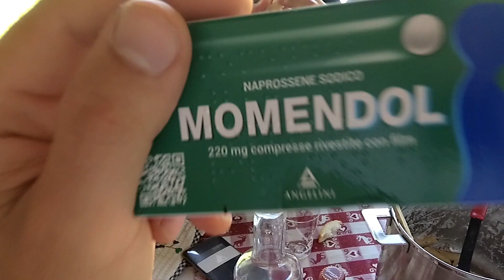Elephant Brain - Ci ucciderà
CI UCCIDERÀ è estratto da Niente di Speciale, primo album degli Elephant Brain uscito per Libellula/Believe il 17 Gennaio 2020.

Pochi minuti per raccontare che questi non sono stati solo due anni passati più o meno lontano dai palchi. Qui dentro c'è tutto quello che ci piace fare, nel luogo in cui lo facciamo e che a dirla tutta non sappiamo nemmeno bene da quanto tempo. Questo per noi nella vita significa fare musica, incastrarla continuamente nelle nostre giornate, lasciare ore di sonno chiuse nella custodia di una chitarra o in una sala prove, quel posto in cui ci siamo chiusi troppo spesso dimenticandoci del resto, in cui ci siamo scontrati e dove continueremo a farlo.
Questo è l’unico modo che conosciamo per creare qualcosa che valga la pena raccontare davvero, anche se, prima o poi, ci ucciderà.

CREDITI:
Regia e riprese: Elephant Brain (nel corso degli anni)
Montaggio e Editing: Vincenzo Garofalo
Un grazie speciale a Jacopo Gigliotti.